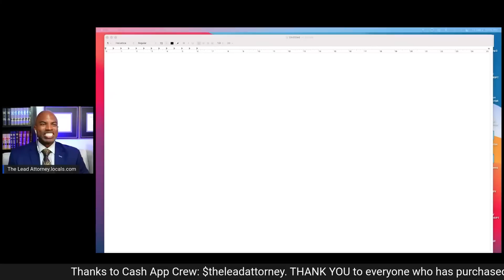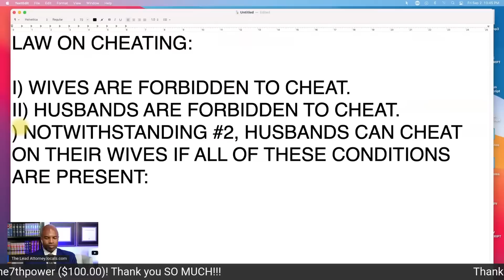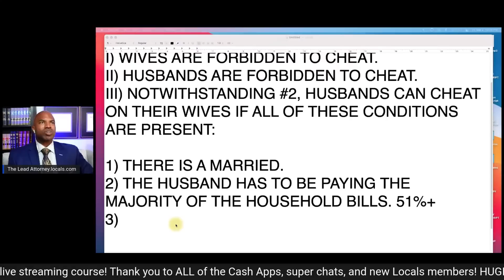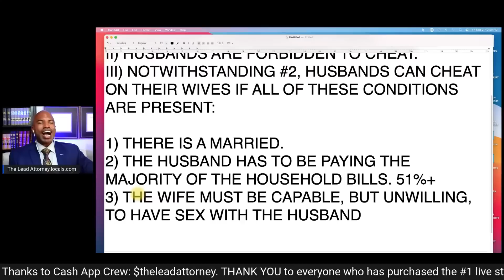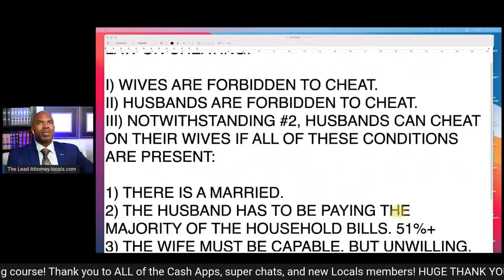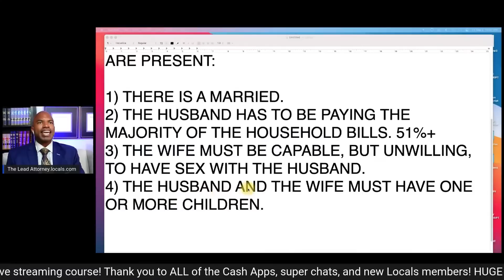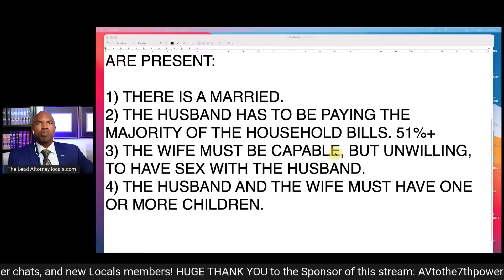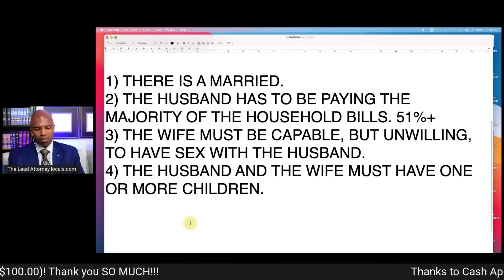Some Married Men Should CHEAT!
I don't care how long you have been around the Manosphere or Red Pill content: You have NEVER heard anyone explain cheating this way in your LIFE. This is because I am the only attorney on YouTube who has over 20 years of divorce experience, and I see things differently than the rest of you. This is a NUANCED argument on cheating. If you read the title and then decide to comment, I will assume that you are not too bright. If it's good, I will respond. See how you stack up against a 20-year attorney.  Now: if you are a man, and you are married, it might be time for you to cheat. Get to it.

Check out my Live Streaming Courses: #1 on Teachable.com! Invest in YOURSELF!

LOCAL'S EXCLUSIVE, NEW, AND UNIQUE CONTENT FROM ME